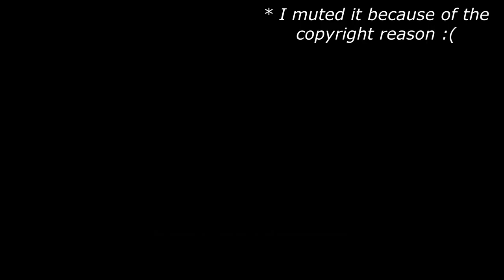FIFA 22 Manager Career Mode S2E3 - Champions League Debut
After months of hard work, training, winning games and adding players for more improvements. It's finally here: the Champions League.